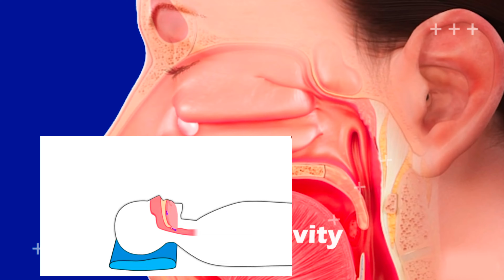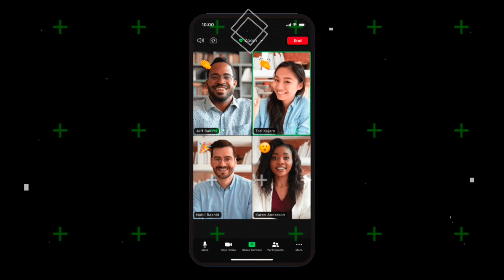रतन टाटा के शर्ट में पॉकेट क्यों नही ? Top 3 Amazing Facts 😱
हमारे मुंह के अंदर ये चीज़ क्यों? Top 3 Amazing Facts 😱

इस वीडियो में कुछ ऐसे रोचक तथ्य है जिसे देखने के बाद आपके भी होश उड़ जाएंगे इस वीडियो में आपको काफी नॉलेज मिल सकती है । इस वीडियो से आपको काफी सीख मिलेगी और यह काफी इंटरेस्टिंग वीडियो है इसमें अलग-अलग फैक्ट को दिखाया गया है जिससे आपके नॉलेज में काफी वृद्धि होगी ।

TOP Amazing mysterious Fact जिसे जानकर दंग रह जाओगे 😱 This video Only for education purpose ...

Others Video:-

धन्यवाद!